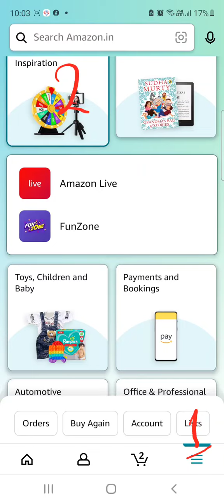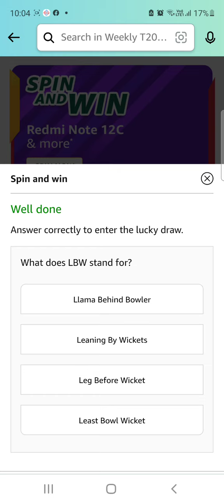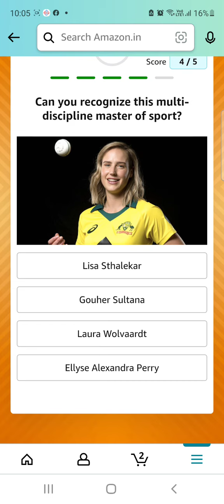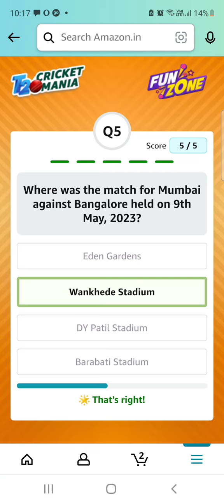Win Redmi Note|Amazon weekly cricket mania quiz answers|amazon quiz today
Amazon Guess And Win Quiz Answers Today |T20 Cricket Mania | 14 May 2023
Weekly Cricket Mania T20 Amazon Quiz Answers
Amazon Cricket Mania Pictionary Quiz Answers Win 10000
Amazon Weekly T-20 Highlights Quiz Answers Today Win ₹10000